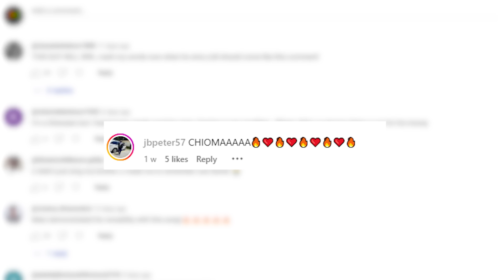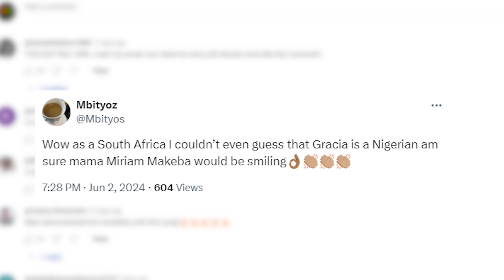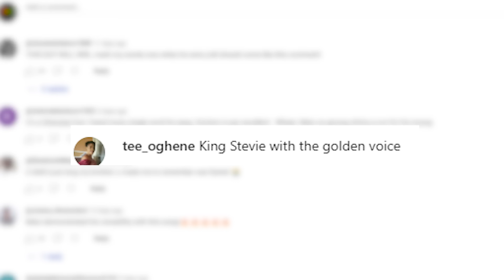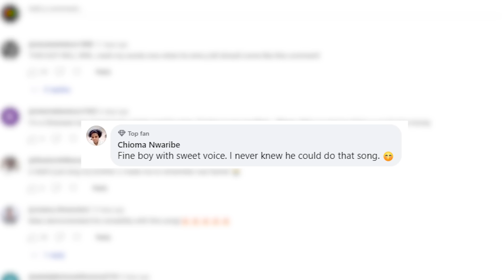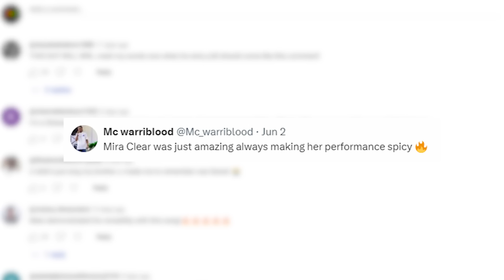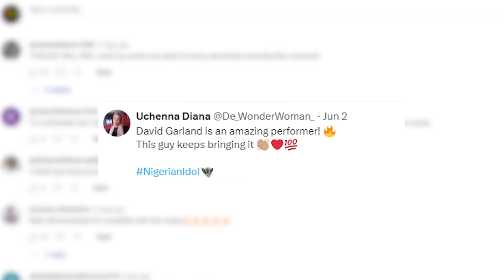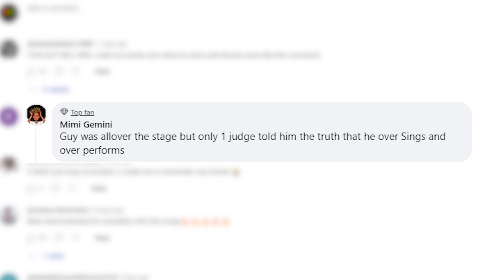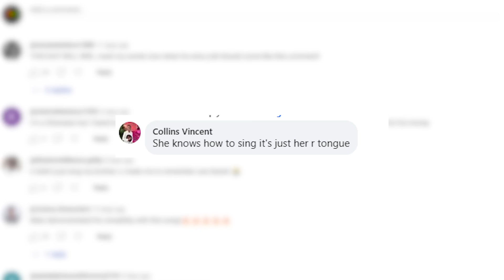The People vs The Dreamers – Nigerian Idol | S9 | E8 | Live Show | Africa Magic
The Nigerian Idol contestants are feeling the heat (and the love) from the viewers as they react to comments about their performances, from praise and encouragement to...well, some interesting takes. Watch how they handle the pressure, and the occasional bit of social media shade.